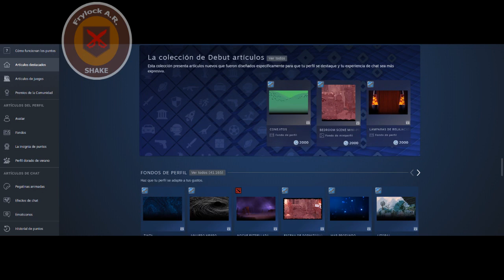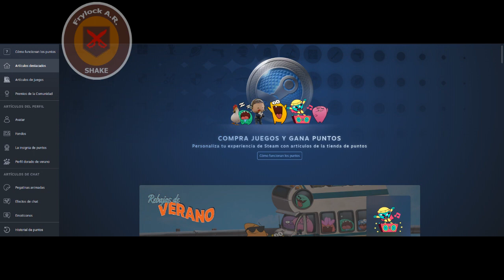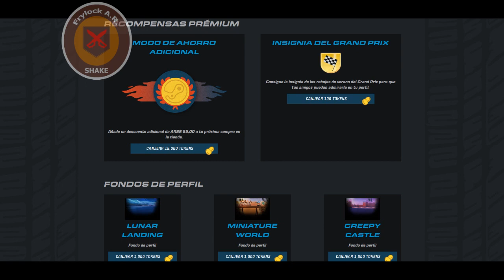Opinión de las Rebajas de Verano 2020